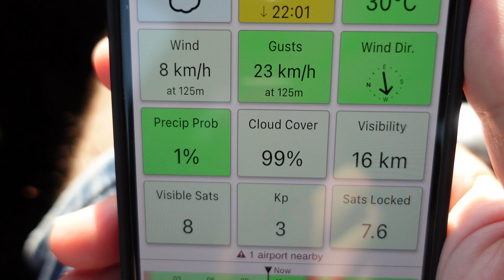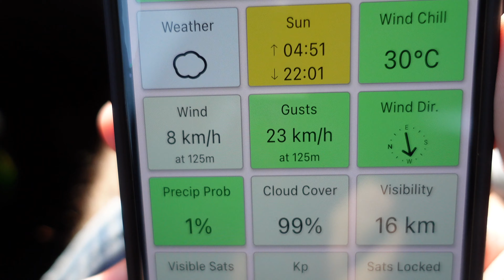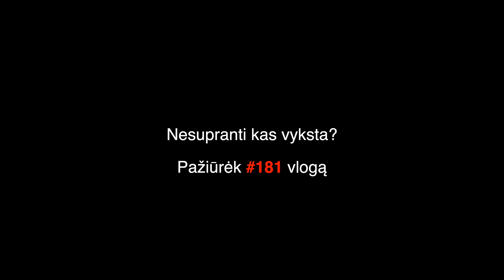vlog #194 - Atostogos 10Diena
▼Informacija